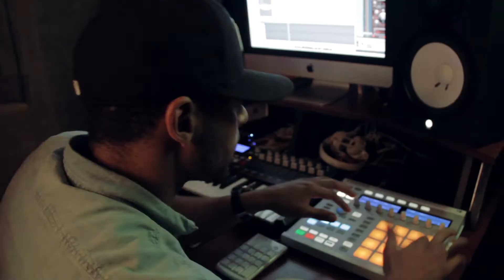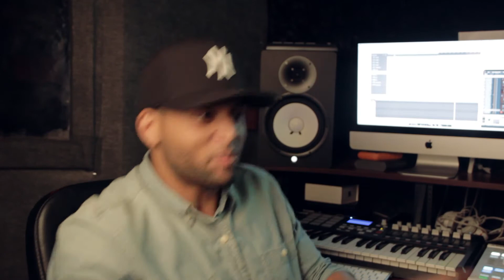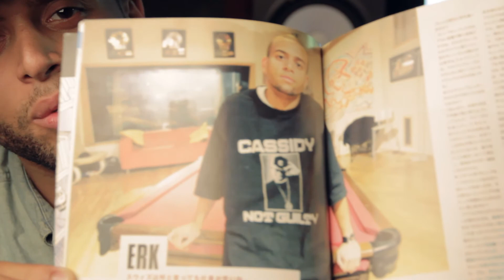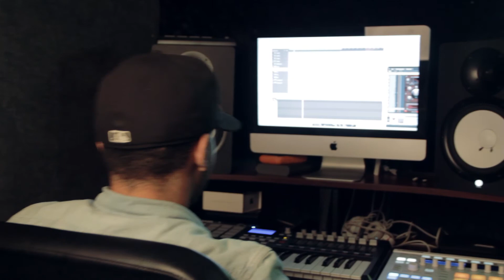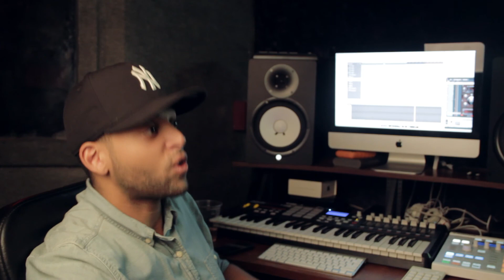M I C Check EP 1 Eric Vargas